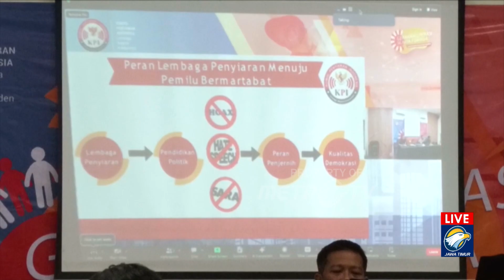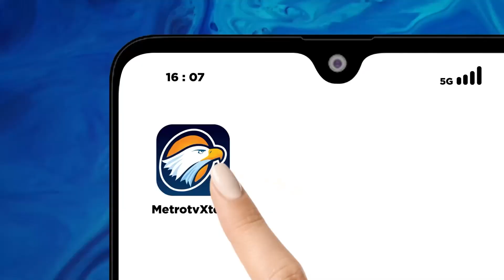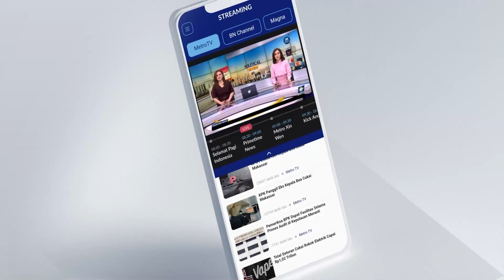KPI Gelar Gerakan Literasi Nusantara Bersama KPU dan Bawaslu di Ponorogo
METRO TV JATIM, Komisi Penyiaran Indonesia menggelar kegiatan Gerakan Literasi Nusantara dengan mengambil tema "Peran Lembaga Penyiaran Dalam Pengawasan Pemilu" di Ponorogo, Jawa Timur. Puluhan Anggota KPU serta Bawaslu dilibatkan dalam kegiatan ini guna bersinergi mengawasi jalannya pesta demokrasi 2024